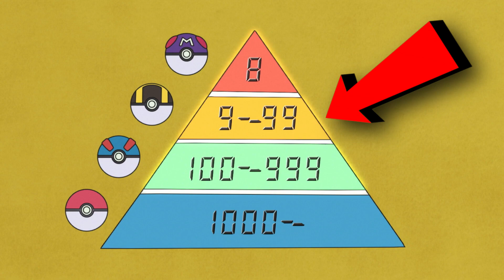5 Trainers Ash Should Battle In Pokemon Journeys (ULTRA CLASS)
Who should Ash Ketchum battle in the Ultra Class in Pokemon Journeys? Here are some trainers I'd like to see come back but I also want to know which one's you wanna see!

Pokemon Journeys Episode 71 Reaction
Pokemon Journeys Episode 71 Prediction
Pokemon Journeys Episode 71 Full Episode

Pokemon Journeys Episode 72 Reaction
Pokemon Journeys Episode 72 Prediction
Pokemon Journeys Episode 72 Full Episode

Pokemon Journeys Episode 73 Reaction
Pokemon Journeys Episode 73 Prediction
Pokemon Journeys Episode 73 Full Episode

Pokemon Journeys Episode 74 Reaction
Pokemon Journeys Episode 74 Prediction
Pokemon Journeys Episode 74 Full Episode

Pokemon Journeys Episode 75 Reaction
Pokemon Journeys Episode 75 Prediction
Pokemon Journeys Episode 75 Full Episode

Ash Catches Sirfetch'd
Ash Catches Lucario
Ash Catches Tyranitar
Ash Catches Blazikan
Ash Catches Zoroark
Ash Catches Farftch'd
Goh Catches Grookey
Goh Catches Dracozolt
Goh Catches Suicune
Goh Catches Suicune English subs
Goh Catches Sicozr
Goh Gets Sicozr
Gary Returns
Gary Returns English subs
Iris Returns
Iris Returns English subs
Chloe Catches Ponyta
Inteleon Pokemon Journeys
Farfetch'd Evolves Into Sirfetch'd
Farfetch'd vs Gallade
Sirfetch'd vs Gallade
Ash's Sirfetch'd
Ash vs Rinto Rematch
Ash vs Rinto Rematch English Subs
Ash vs Gary
Ash vs Gary Pokemon Journeys
Ash vs Iris
Ash vs Iris Pokemon Journeys
Ash vs Bea
Ash vs Bea Pokemon Journeys
Ash vs Korrina
Ash vs Korrina Pokemon Journeys
Ash vs Rinto
Ash vs Rinto Pokemon Journeys
Ash vs Leon
Ash vs Leon Pokemon Journeys
Ash vs Raihan
Ash vs Raihan Pokemon Journeys
Ash vs Wikstorm Pokemon Journeys
Dragonite vs Dragonite
Ash vs Moltres
Ash's Pokemon Returns
Ash vs Regice
Champion Iris vs Ash
Ash and Goh Crown Tundra
Pokemon Journeys Crown Tundra
Iris's Haxorus
Shopro.co.jp/english/
Clips: Pocket Monsters 2019, ShoPro, TV Tokyo
Ash vs Iris
Ash vs Goh
Ash Moltres
Goh Moltres
Gary Moltres
Goh vs Gary
Ash and Gary
Ash vs Gary
Project Mew
Project Mew Gary